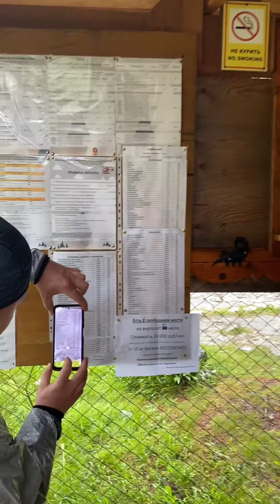Шумак июль 2023 | Shumak 07.2023